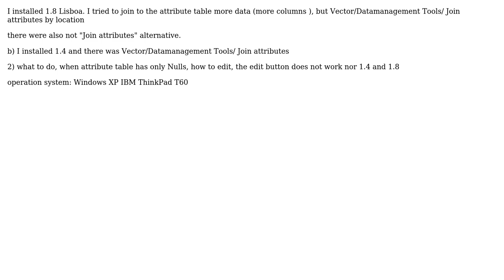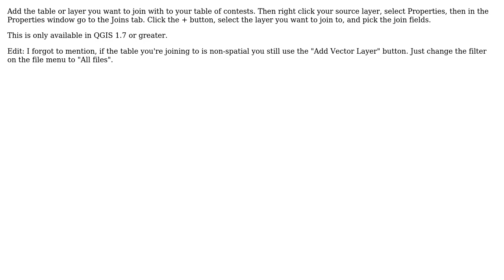GIS: Qgis 1.8 Lisboa does not have Join attributes (only Join attributes by location)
With thanks & praise to God, and with thanks to the many people who have made this project possible! You are responsible for your own actions.